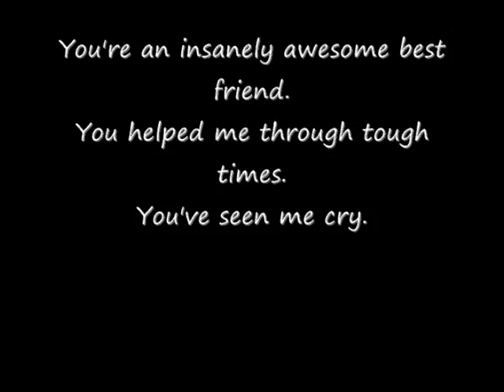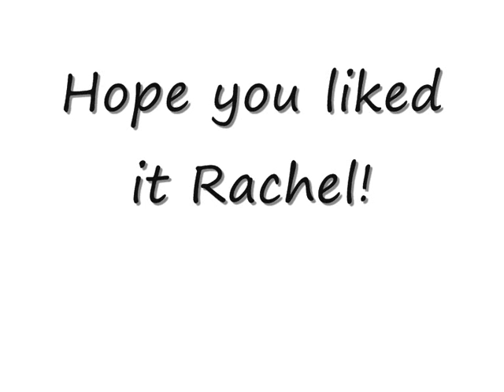Free realms 2 Stars --Dedicated to Rachel Darkheart1--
Hey guys! I'm back with another butt-kickin music video! This video is dedicated to Rachel Darkheart1, You were my first friend on free realms, an awesome bff and a lover of brownies!
We have our differances (You like pepsi I like coke) but you are just the awesomest BFF ever!
You are the first to know about stuff that happens in my life, Like when I was quitting free realms. You are the first to know the new video idea's and random stuff that happens in my life because we talk over MSN all the time. Well this is getting a bit long but I just wanna say.
RACHEL YOU ARE THE AWESOMEST BFF EVER!!!